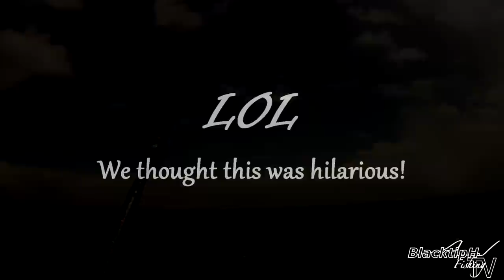Crazy Mullet Jumping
This is a clip we put together of footage we filmed during the 2011 Florida Mullet Run. In the beginning of the video, Joshua Jorgensen is fishing when suddenly a Mullet Jumps over his Head. The remaining footage of the video is a series of clips from videos we filmed of Tarpon crashing Mullet.